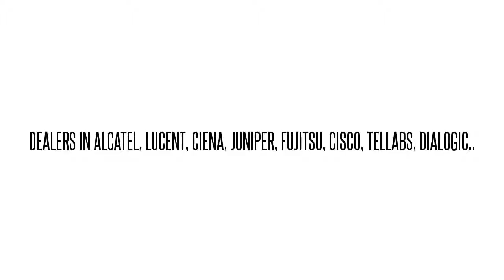FC9681F3A1-I02* SBHSGHEEAB FLASH150 ADX Err:509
SBHSGHEEAB We buy/sell used Fujtisu networking Equipment. Cash for your used Equipment.